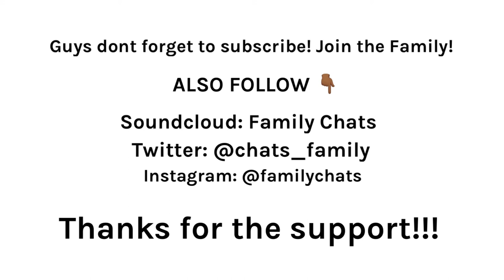p9-How to win your Fantasy baseball league.